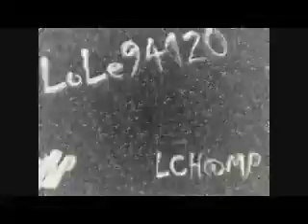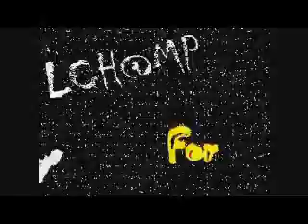Teddy Pendergrass - Do Me -1979 - LCH@MP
From The Album " Teddy " - 1979
By Lole94120